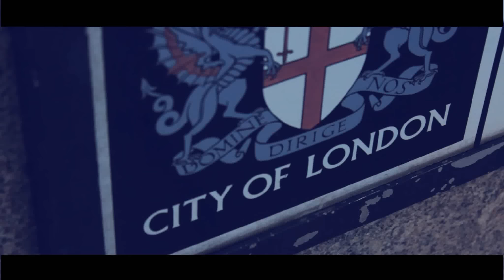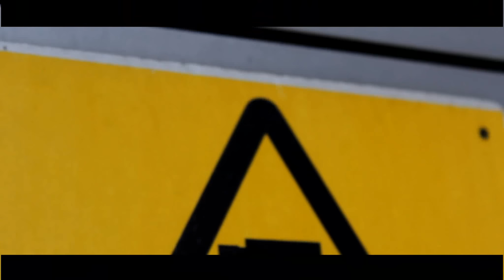Tasie ft Bliss & Demon - So Much Gassin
RAWLIFE TAISE..OFF FREEDOM IS A MUST MIXTAPE VOL1..
UNDERGROUND UK HIP HOP..           Filmed and directed and edited by mekar mc